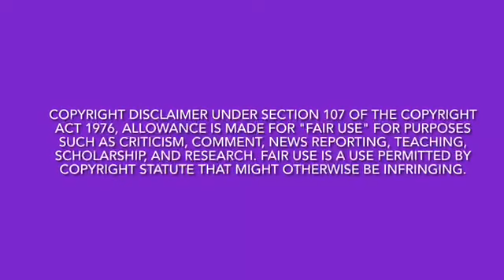WWTPD / AITA: Homemade